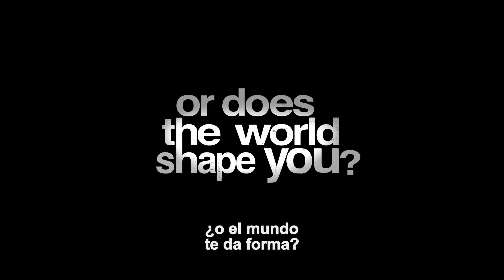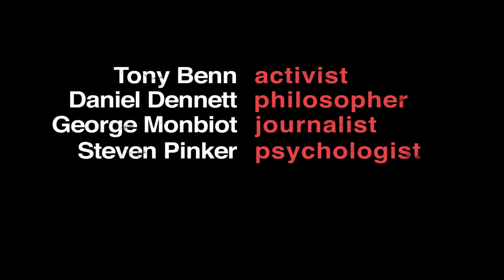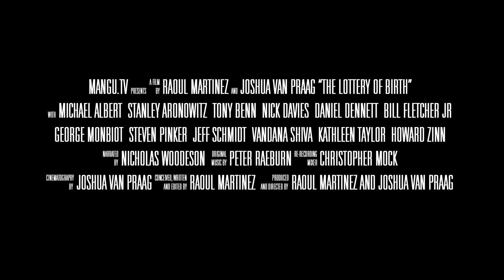"La Lotería del Nacimiento" - Trailer Oficial en Español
LA LOTERÍA DEL NACIMIENTO está repleta de ideas que abren la mente, haciéndonos pensar de nuevo sobre lo que significa ser libre.

Protagonizada por algunas de las mejores mentes en filosofía, historia, psicología, física y economía, la película nos invita a preguntar qué somos, adónde hemos llegado y dónde queremos estar.

Con Howard Zinn, Vandana Shiva y Steven Pinker.